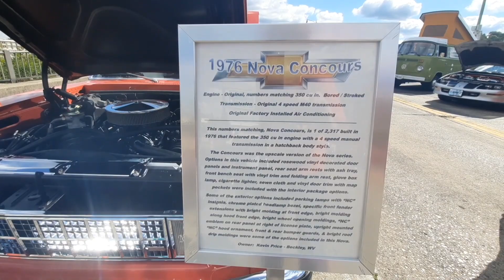BUICK MUSCLE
8 beutiful cars from the buick motor division 1970 buick skylark, 1967 buick skylark, 1964 buick riviera, 1987 buick grand national..I am also on Facebook page and group, Instagram, tiktok and patreon
THANK YOU...IT WOULD BE A BORING WORLD IF WE WERE ALL THE SAME...KEEP BEING YOU!!